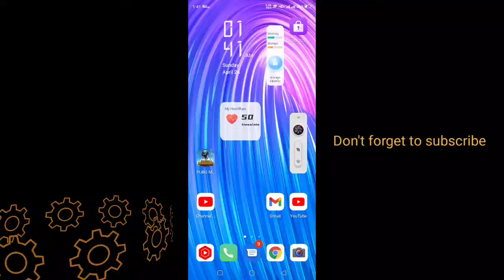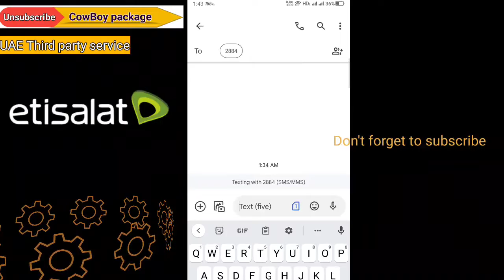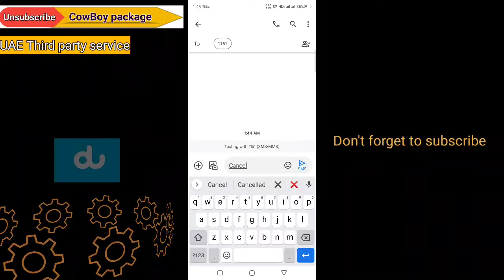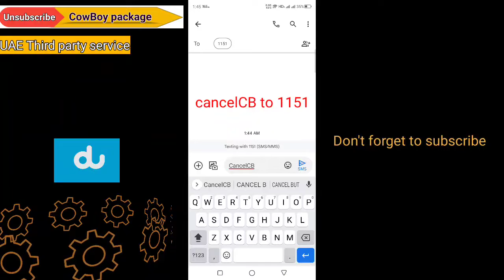How to unsubscribe Cowboy third party service Etisalat & du sim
myurdutech channel me apka welcome hai

Jo b Bhai UAE third party service packages se bezaar hai to is channel ko subscribe Karna bulna mat q k is channel me apko UAE k data package call package or Etisalat du k third party service unsubscribe code mil jahy ga plz support me subscribe my channel and thank you...

is video mein main ap logo ko bata Raha hu ap log Etisalat or du k third party service cowboy ko Kaise unsubscribe kar sakte ho plz poora video watch karo or Apne package ko unsubscribe karo belkul free me ..